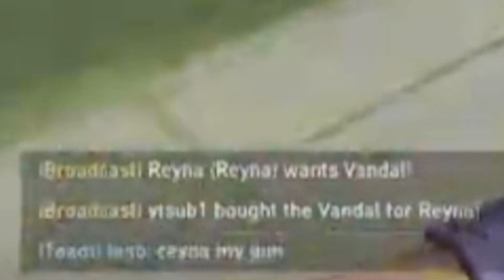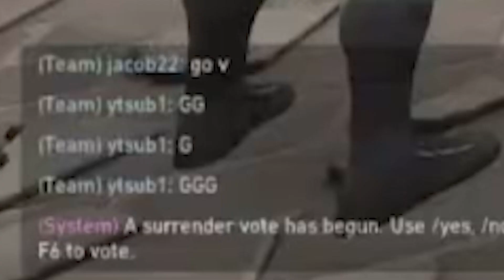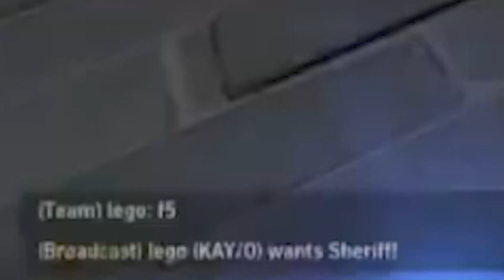gekko after updated............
@PezekQ Valorant Name: Don Murasame#Alter
@Chocomintt Valorant Name: chocomint#mintt
@GrangeLXD Valorant Name: Laverius#9701
@popstxlesofunny Valorant Name: Pop#lemao